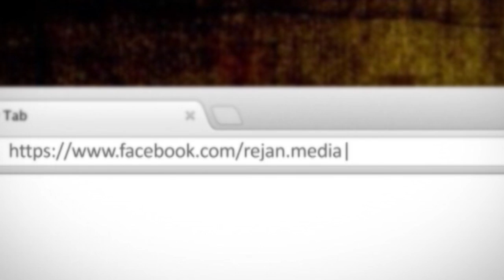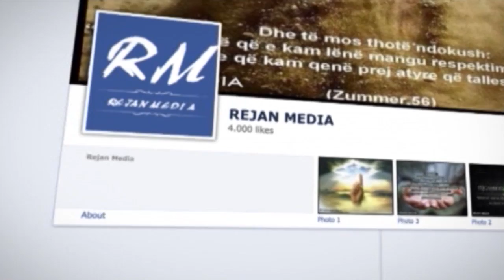Ligjerate-Hadithe rreth Dites se Arafatit-Hoxhe-Abdulla Nela-Xhamia Xhura-11 Tetor 2013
Për pyetje drejtohuni:
Ndalohet shkëputja apo përpunimi i videove pa lejen e autorit!